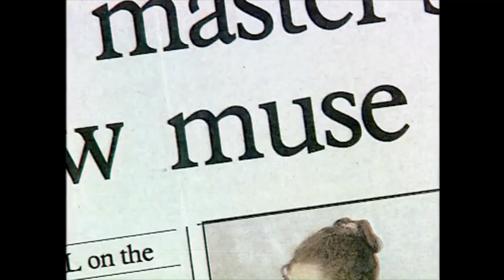Darcey Bussell - William Forsythe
Darcey Bussell documentary featuring In the Middle Somewhat Elevated choreographed by William Forsythe.